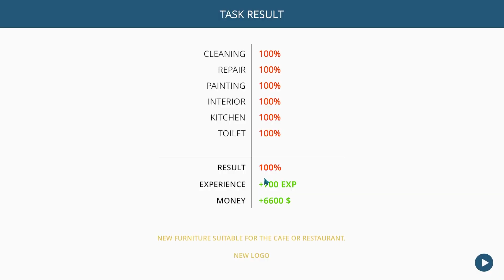Cafe Owner Simulator | Ep 6 | Pub Remodeled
Open your dream restaurant at FPP. Create a unique exterior and interior, hire the best workers and chefs, create a place where people will love to eat, spend time and spend their money. Simulation of the restaurant business.